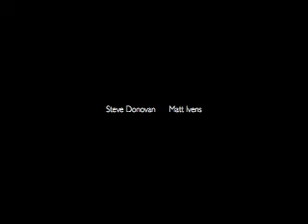Training for Ironman Wisconsin in Madison - Pt 8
Oh, yes! The credits, the out takes and the love. Noone wants to watch this part unless someone is like, "Oh, did you see the VERY end of that? Peter's so funny!"